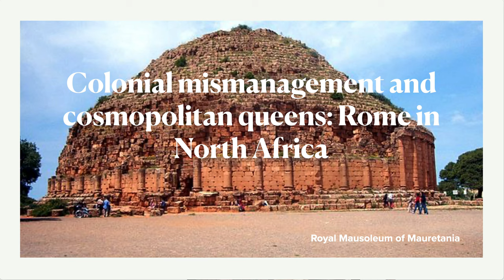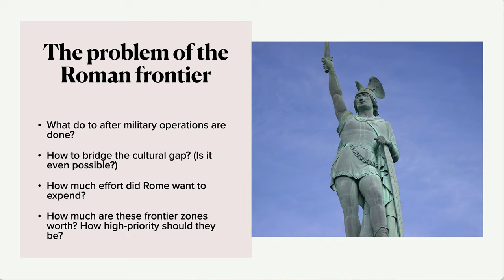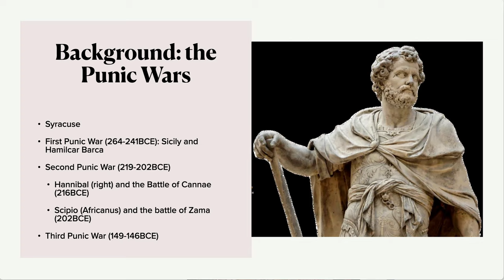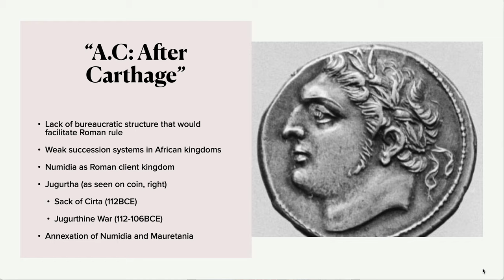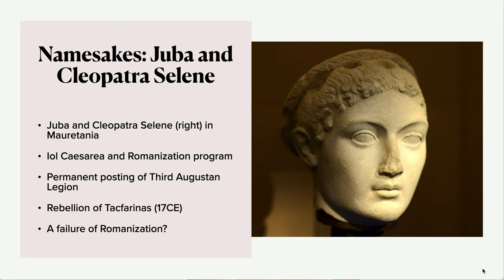HI121: Colonial mismanagement and cosmopolitan queens: Rome in North Africa